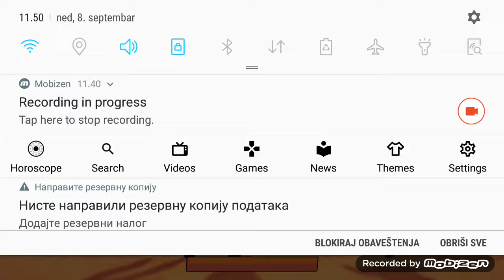Moj prvi brawler sa star powerom-Brawl Stars (ProGamingov video).